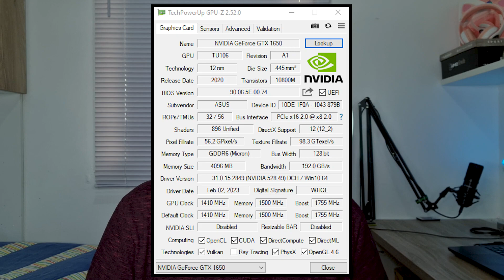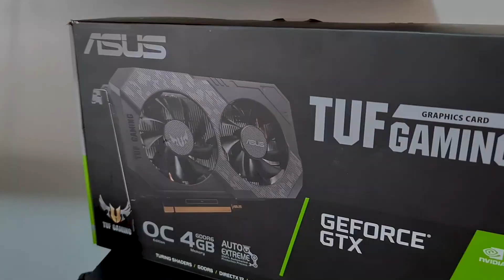APRESENTAÇÃO ASUS GEFORCE GTX 1650 4GB (UMBOXING)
Nesse vídeo vou apresentar uma placa de vídeo da ASUS GTX 1650 4GB, vou falar tudo sobre ela. CPMPREI NO MERCADO LIVRE POR R$1.200!

Placa de vídeo Nvidia Asus TUF Gaming GeForce GTX 16 Series GTX 1650 TUF-GTX1650-O4GD6-P-GAMING OC Edition 4GB